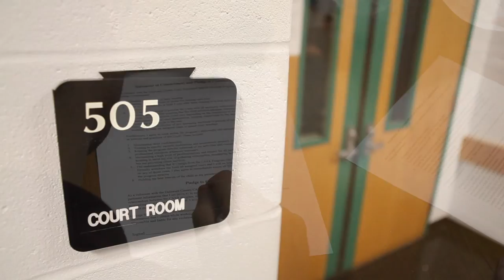CASA - Volunteer Training and Recruitment Strategies for Court Appointed Special Advocates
The Court Appointed Special Advocates (CASA) program in Delaware County needed strategies for increasing their volunteer base. In its second semester of work for this community partner, a new project team worked to implement the volunteer recruitment, training and retention ideas put into motion by a previous Fellows project team. They also produced marketing tools to strengthening the CASA program with a mix of digital technology and event planning ideas.